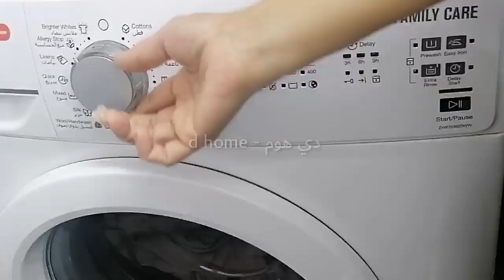عادات صباحية مهمة هتسهل عليكي انهاء مهامك المنزلية في 10 دقايق خلال اليوم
فيديو أنهاردة هنعرف فيه إيه هي  العادات الصباحية المهمة إللي هتسهل عليكي إنهاء  مهامك في 10 دقايق خلال اليوم..
هتكوني أفضل بعد اتباع هذه العادات
طرق مفيدة يمكنك انهاء مهامك بسرعة / اجعل حياتك اليومية ممتعة / ترتيب المنزل /
إزاي أسهل على نفسي مهامي اليومية / تنسيق كورنر جديد / اهتمي بنفسك متطلبيش من حد يهتم بيكي /

 أتمنى أللى يستفاد من الفيديوهات يعمل شير مع أصحابه على الفيس بوك ولايك وكومنت فيه دعوة حلوة
يارب الفيديو يعجبكم هستنى تعليقاتكم...
وعايزه منكم تشجيع...👍
بحبكم ❤️

دي هوم _d home